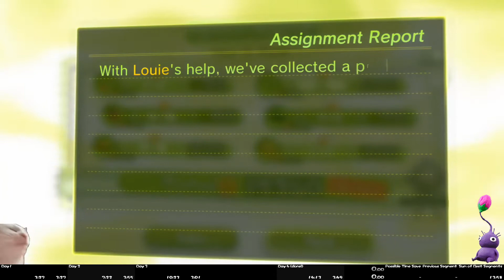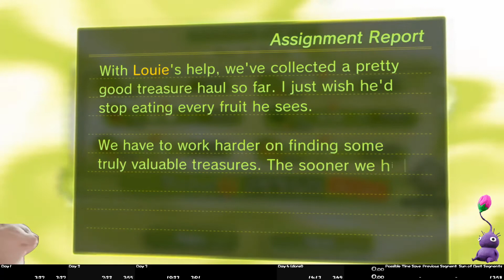Pikmin 3 Deluxe - Olimars Assignment Day 3: River - 15360 [Former WR]